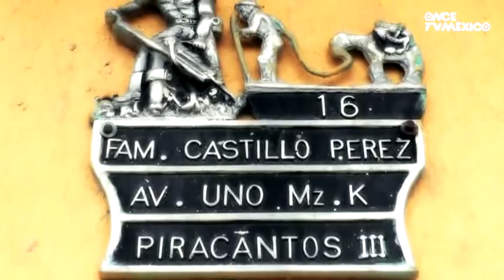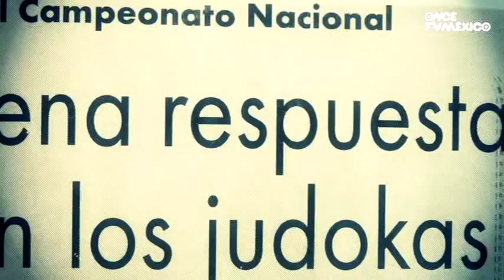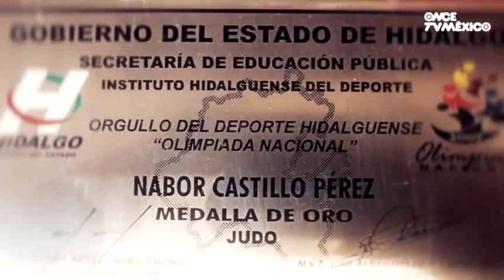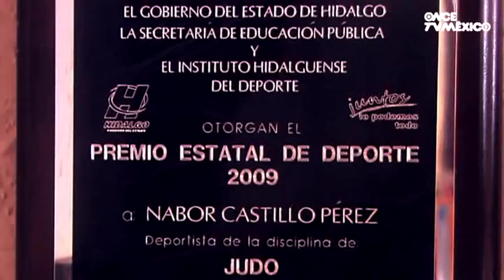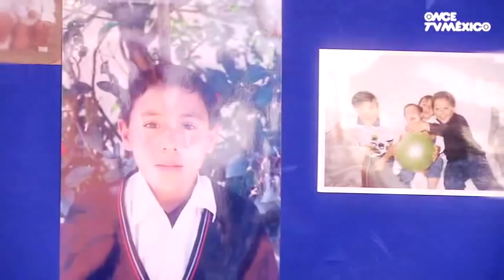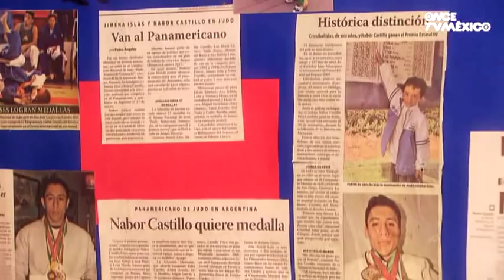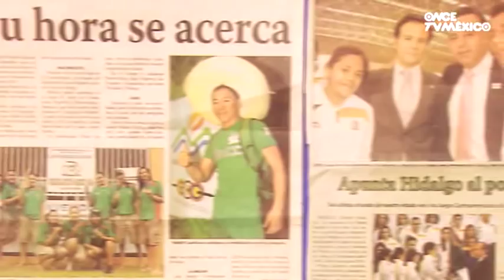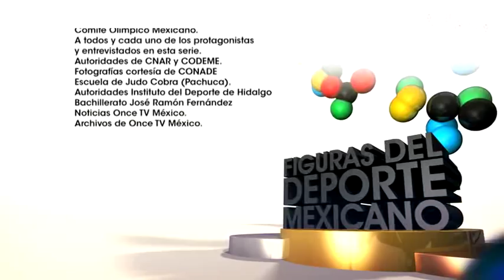Figuras del Deporte Mexicano - Nabor Castillo Pérez: Judo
En la actualidad México cuenta con jóvenes promesas del deporte en todas las disciplinas, los cuales nos representarán en los próximos Juegos Panamericanos Guadalajara 2011 y los Juegos Olímpicos de Londres 2012. Por eso, en Once TV México nos hemos propuesto mostrar la calidad deportiva actual de nuestro país a través de la mirada y la trayectoria de nuestras jóvenes promesas deportivas.